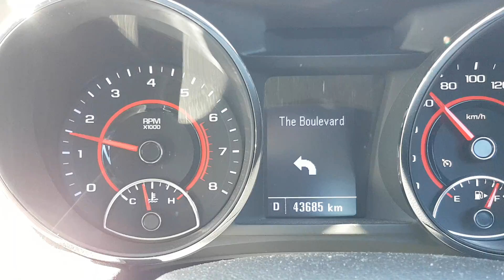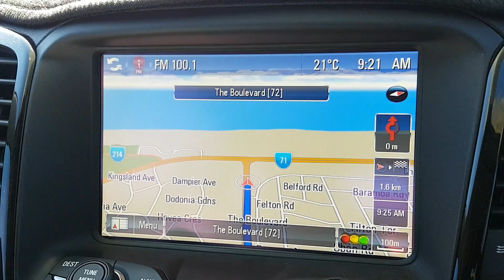Map upside down